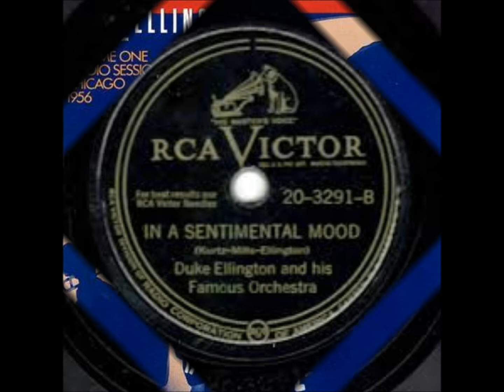IN A SENTIMENTAL MOOD - KATRINE MADSEN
KATRINE MADSEN
CD CLOSE TO YOU
STEFANO BOLLANI, piano
JESPER BOLDILSEN, baixo
MORTEN LUNDI, bateria
Katrine Madsen (born 1972 in Aarhus, Denmark) is a Danish jazz singer.
She studied at the Royal Danish Academy of Music and has worked in Copenhagen on albums with transplanted American jazz artists Ed Thigpen and Richard Boone.
In 2002, she founded the Katrine Madsen Sextet and gave their first concert at the Copenhagen Jazz Festival. Wikipedia.

(Duke Ellington)

I can see the stars come through my room
While your loving attitude
Is like a flame that lights the gloom
On the wings of every kiss
Drifts a melody so strange and sweet
In this sentimental bliss
You make my paradise complete
Rose petals seem to fall
It's all I could dream to call you mine
My heart's a lighter thing
Since you made this night a thing divine
In a sentimental mood
I'm within a world so heavenly
For I never dreamt that you'd be loving sentimental me